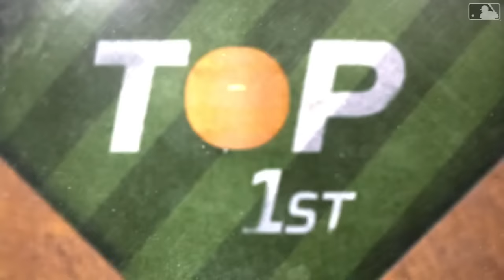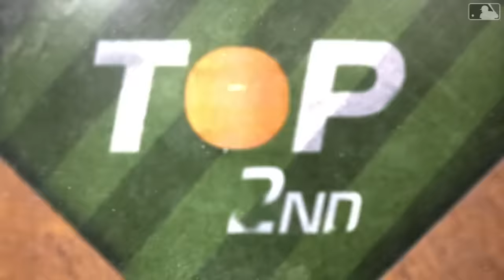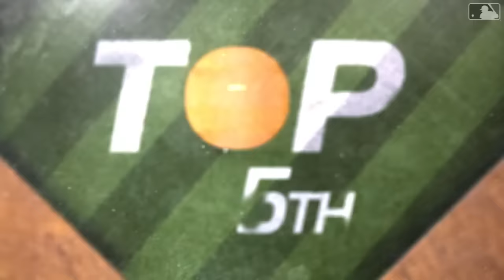Pirates vs. Mets Game Highlights (4/15/24) | MLB Highlights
Pirates vs. Mets full game highlights from 4/15/24

Category
Sports